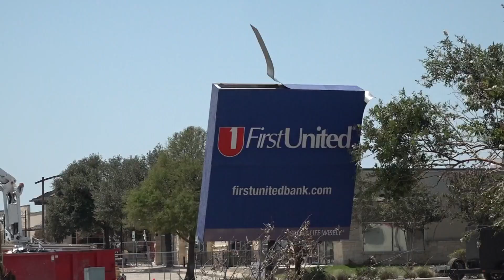Neighboring communities, American Red Cross part of relief effort for Temple residents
At the Wilson Recreation Center where the American Red Cross has set up, they are providing assistance to over 50 people affected by the recent EF-2 Tornado.